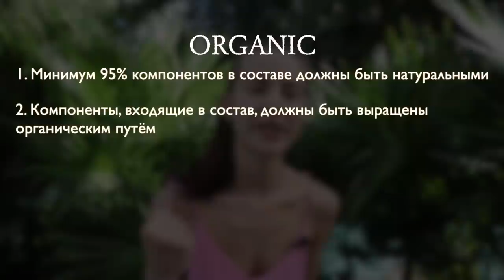Тестирую Органическую Косметику 🌿 Макияж На Каждый День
Привет из солнечной Мексики 🌿 Сегодня я хочу сделать макияж только органической косметикой, раскрыв эту тему — что значит органика, био, эко и так далее. Если вам есть, чем дополнить мой монолог, — как всегда, жду в комментариях ))

Обнимаю :)